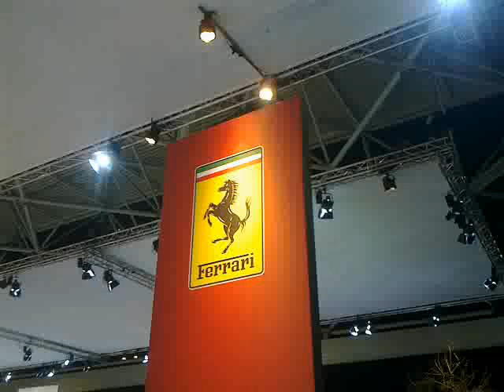Autorai 2015 Ferrari